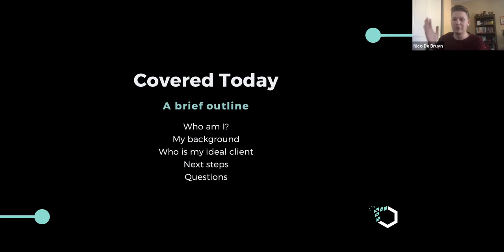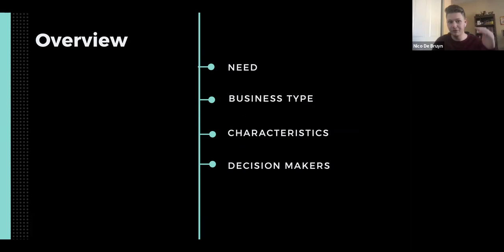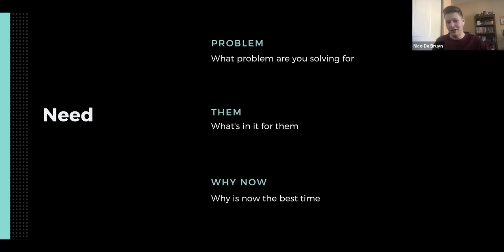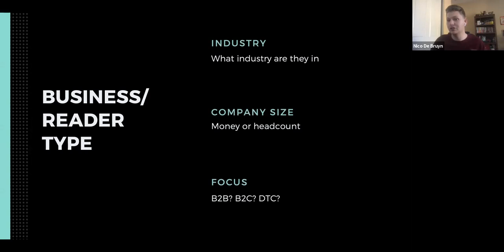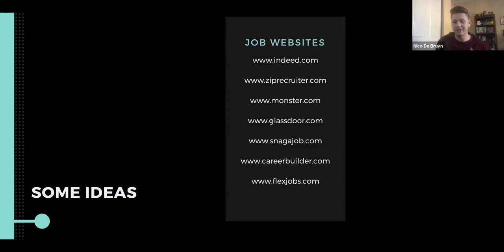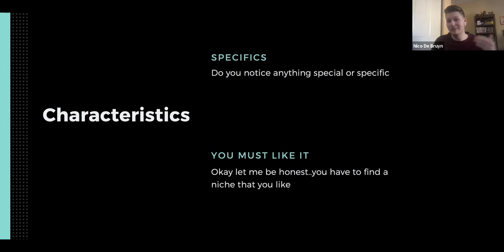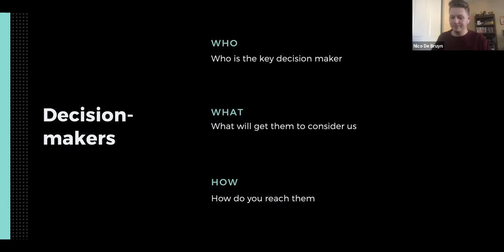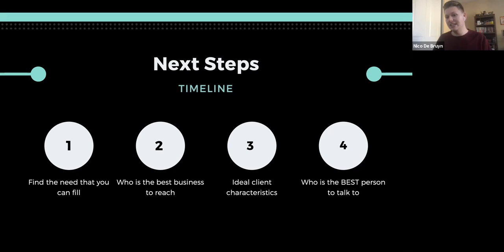Boundless media customer identification